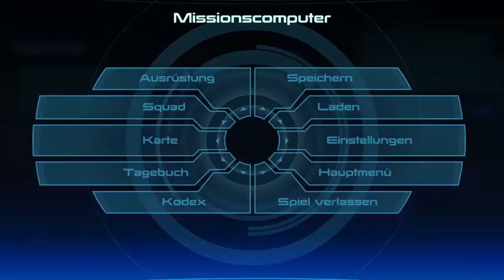Let´s Play Mass Effect [German] #22 - Hin und her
Backtracking ...